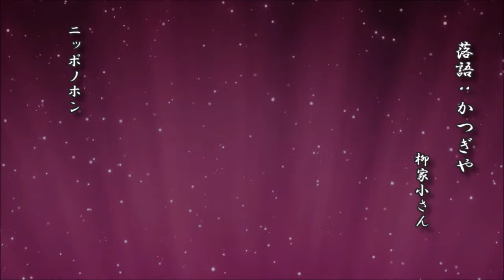落語：かつぎや 柳家小さん【落語 レコード】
落語：かつぎや
　　　　　　　 　柳家小さん

ニッポノホン

d-score.com：落語：かつぎや　-　柳家小さん